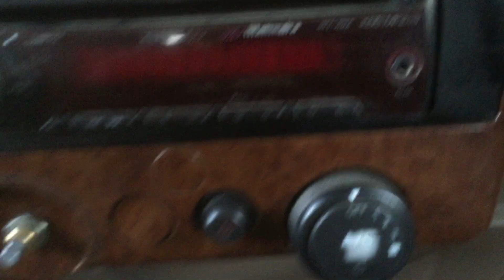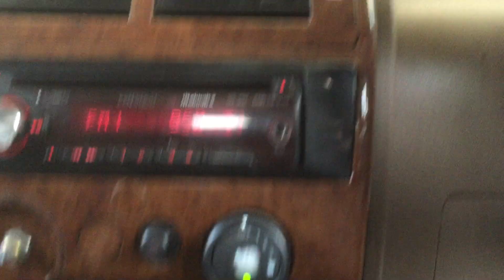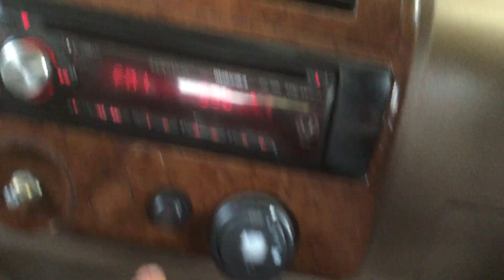Instrument Cluster Vibration Noise In Mahindra Bolero |Speed Meter Vibration